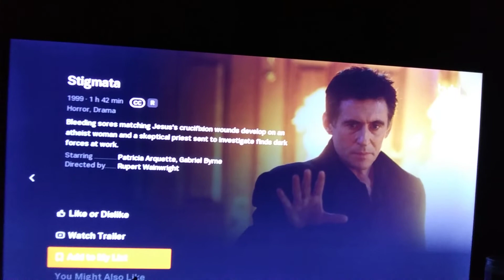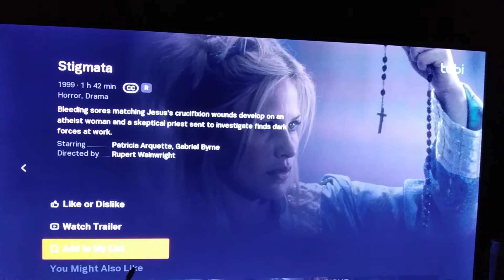stigmata movie review